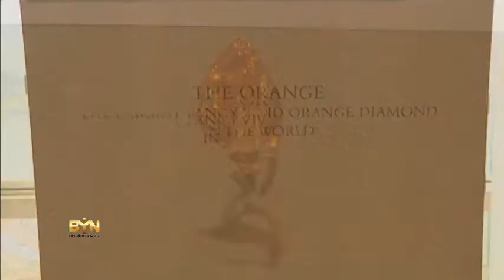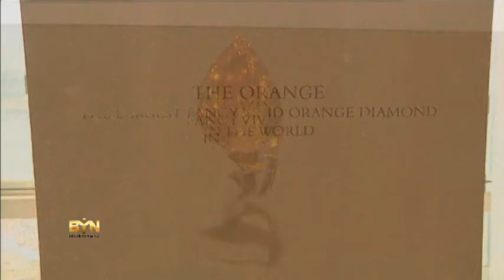1106LI CHINA-ORANGE DIAMOND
1106LI CHINA-ORANGE DIAMOND